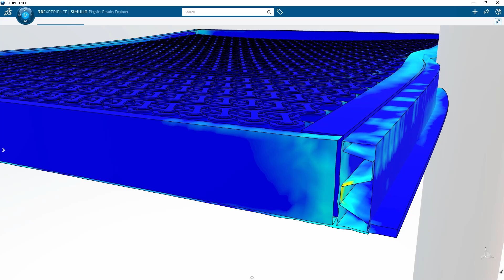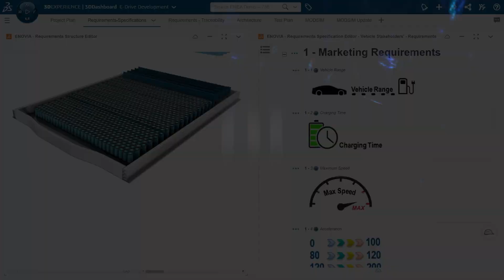Modeling & Simulation (MODSIM)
Over the past 30 years, the engineering design process has remained stagnant. Unified Modeling and Simulation (MODSIM) drives an entirely new approach to product development by allowing you to simultaneously collaborate and use simulation earlier in the design process.